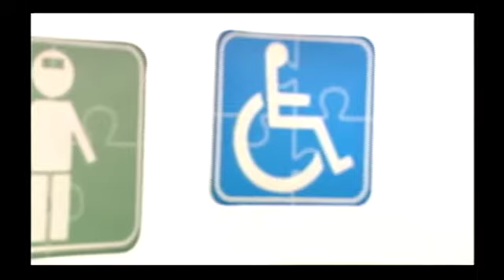Sin Barreras : 26/10/2013 - Cap 3